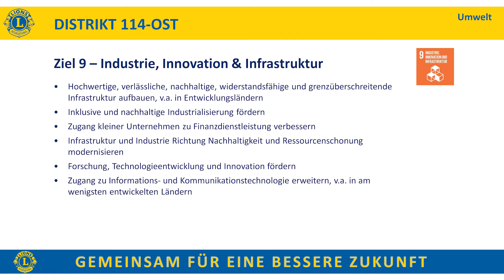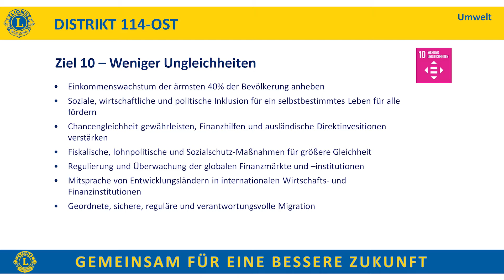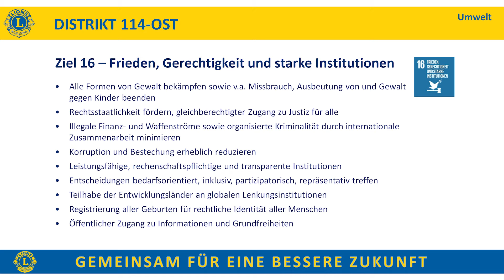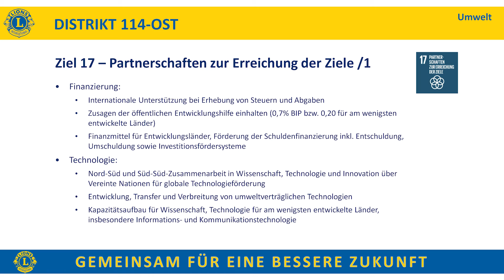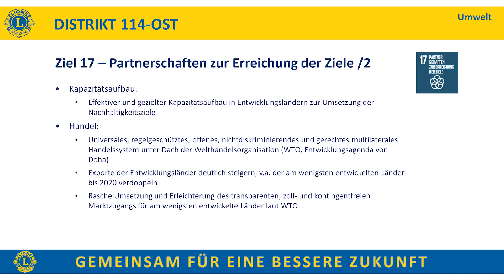Lions Nachhaltigkeitsvideoserie - Teil 6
Nachhaltigkeitsziele

Die Agenda 2030 für nachhaltige Entwicklung ist ein gemeinsamer Ansatz für Frieden und Wohlstand für die Menschen und den Planeten, jetzt und in Zukunft. Ihr Kernstück sind die 17 Ziele für nachhaltige Entwicklung (Sustainable Development Goals, SDGs). Die SDGs beinhalten Strategien zur Verbesserung von Gesundheit und Bildung, zur Verringerung von Ungleichheit und zur Ankurbelung des Wirtschaftswachstums - und das alles bei gleichzeitigem Kampf gegen den Klimawandel und zum Schutz unserer Ozeane und Wälder.

Die Lions haben es sich zur Aufgabe gemacht, die Umsetzung der SDGs zu unterstützen, indem sie die folgenden Lehr- und Lernvideos zu den SDGs mit Anwendungsbeispielen für Mittelschüler und Lehrer erstellt haben. Ziel dieser Videos ist es, einen ganzheitlichen Überblick und Impulse zu geben und SDG-Projekte in Schulen anzustoßen.

Darüber hinaus wurden auch SDGs zur Ökosozialen Marktwirtschaft aufgenommen, die für Menschen aus der Praxis, der Wirtschaft und Lions Clubs interessant sind.